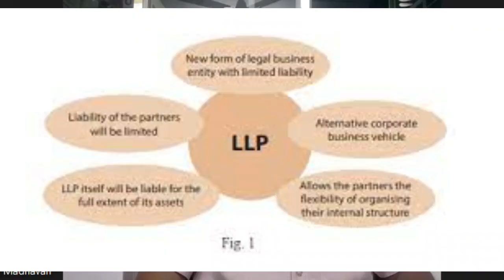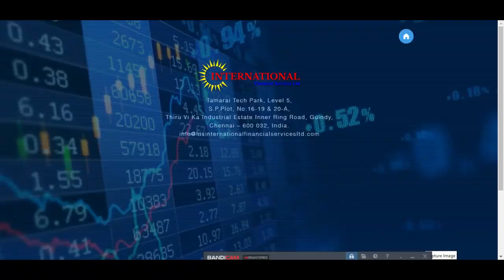IFS-LLP DEPOSIT VANGALAMA? AUDITOR ANSWERS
International Financial Services
Lakshmi Narayanan
aarudhra gold
amudh surabhi
AK stock trader

# சங்கர்

International Financial Services
Lakshmi Narayanan
aarudhra gold